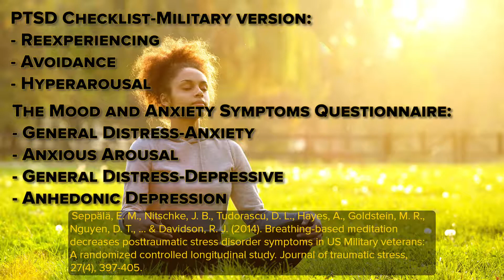Meditation and PTSD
Many veterans from Operation Enduring Freedom in Afghanistan or Operation Iraqi Freedom in Iraq suffer from pronounced posttraumatic stress disorder (PTSD). Given the limited success of conventional treatments for veterans with PTSD, can other interventions help?
Here I will tell you about findings about meditation.

References:
Seppälä, E. M., Nitschke, J. B., Tudorascu, D. L., Hayes, A., Goldstein, M. R., Nguyen, D. T., ... & Davidson, R. J. (2014). Breathing‐based meditation decreases posttraumatic stress disorder symptoms in US Military veterans: A randomized controlled longitudinal study. Journal of traumatic stress, 27(4), 397-405.